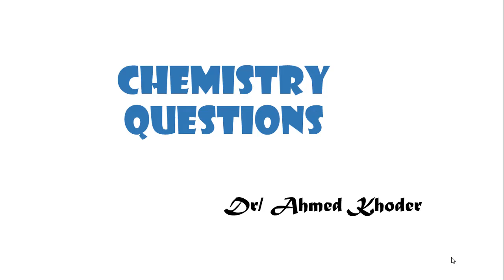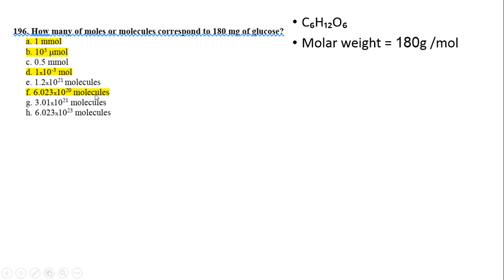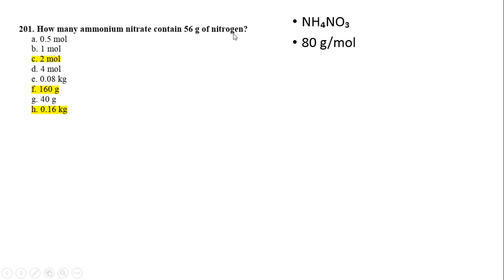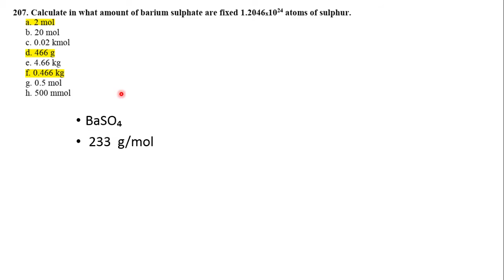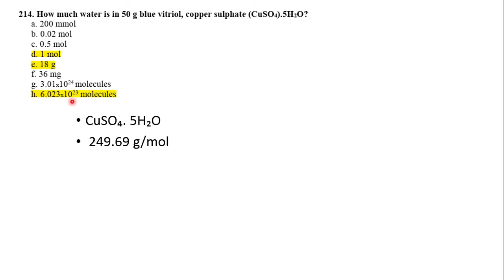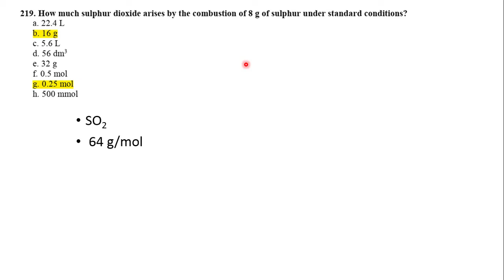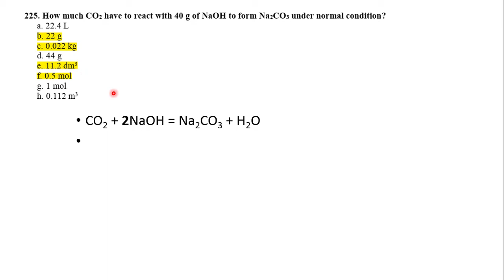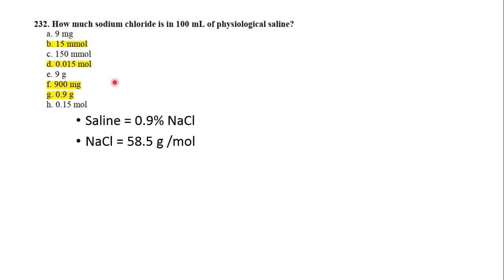Chemistry (Q & A) 1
1 Chemistry Questions
Calculations